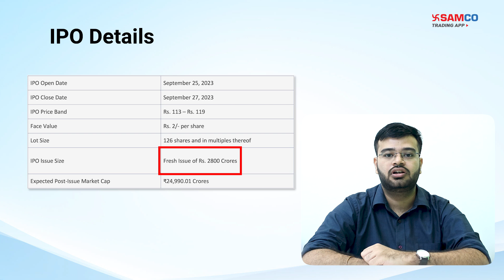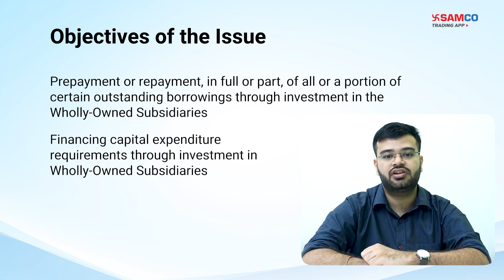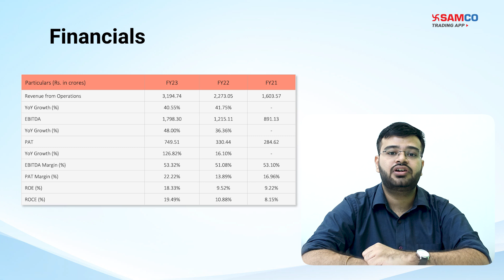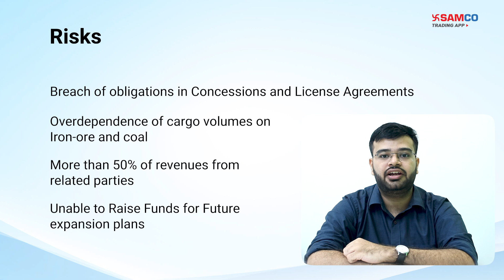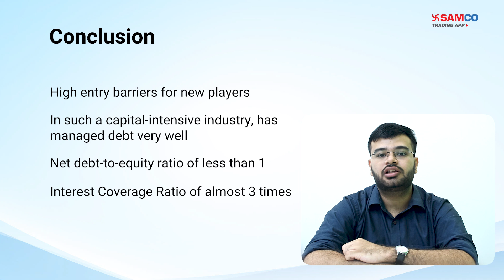JSW INFRASTRUCTURE IPO | JSW INFRASTRUCTURE IPO REVIEW | JSW INFRASTRUCTURE IPO ANALYSIS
JSW Infrastructure Limited has come up with an IPO.
In this video, Our Research Analyst Sanjay Moorjani shares with us a complete overview of the company, its business, and the ongoing IPO. So, watch the interview to know if the IPO is worth investing in.

IPO Details:
IPO Date: September 25, 2023 to September 27, 2023
Face Value: ₹ 2/- per share
Price Band: ₹ 113 to ₹ 119 per share
Lot Size: 126 shares and in multiples thereof
Issue Size: Rs.2800 crores entirely Fresh Issue
Expected Post-Issue Market Cap: ₹ 24,990.01 crores (At upper price band)

Kindly read our view on the IPO by clicking on the

About the company:
JSW Infrastructure Limited provides maritime-related services including, cargo handling, storage solutions, logistics services and other value-added services to its customers, and is evolving into an end-to-end logistics solutions provider. It develops and operates ports and port terminals pursuant to Port Concessions. The ports and port terminals of JSW Infra typically have long concession periods ranging between 30 to 50 years, providing long-term visibility of revenue streams. It has a diversified presence across India with Non-Major Ports located in Maharashtra and port terminals located at Major Ports across the industrial regions of Goa and Karnataka on the west coast, and Odisha and Tamil Nadu on the east coast. It is the second largest commercial port operator in India in terms of cargo handling capacity as of Fiscal 2023. In addition to its operations in India, the company operates two port terminals under O&M agreements for a cargo handling capability of 41 MTPA in the UAE as of June 30, 2023.